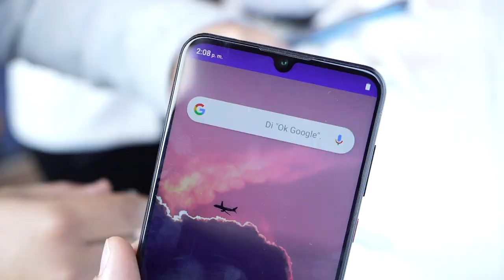ZTE Blade V10: primer contacto, Nuevo contendiente!!!